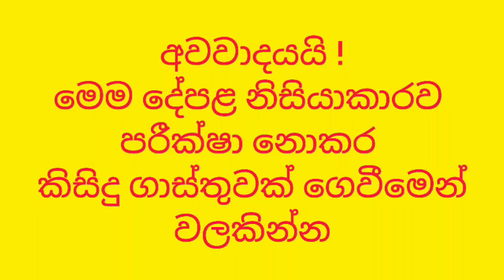බස්නාහිර පලාතේ ලක්ෂ 20 ට ගන්න පුළුවන් සුපිරි නිවසක් | Best small house for sale | PB Home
🏡දිවුලපිටිය 🏡
🏡මරදගහමුල බඩල්ගම ප්‍රධාන පාරට මීටර් 500.
🏡හුණුමුල්ලේ ජාතික පාසලට මීටර් 800.
♦️පර්චස් 12.5
♦️කාමර 2
♦️සාලය
♦️පිටත වැසිකිලි
♦️මිල ලක්ෂ 20
♦️වැඩි විස්තර සඳහා අමතන්න 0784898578